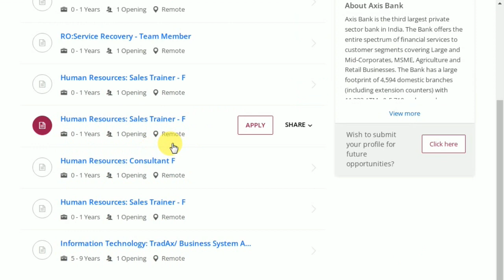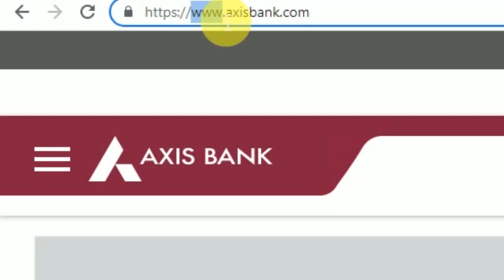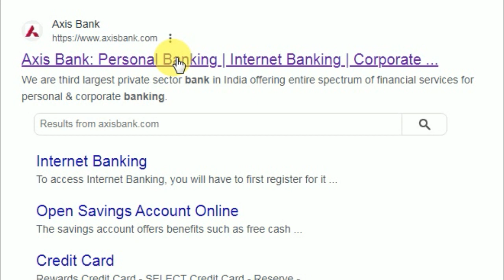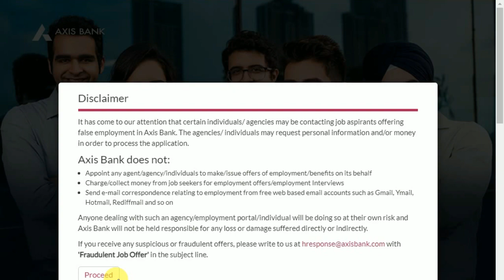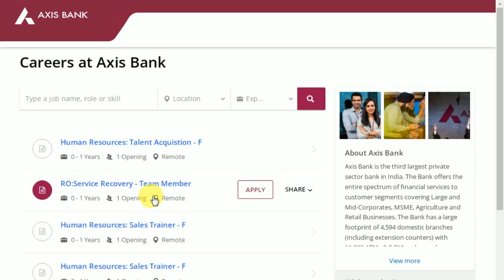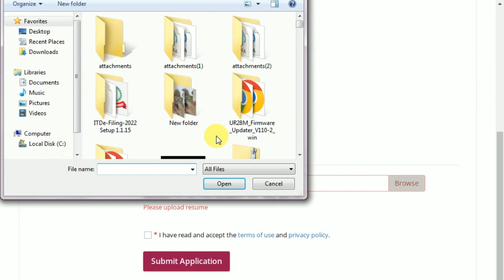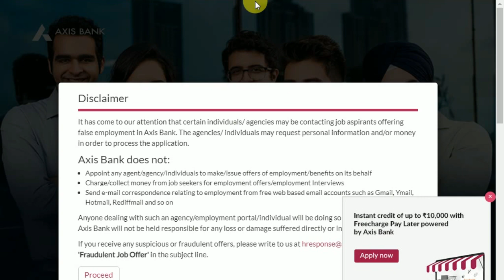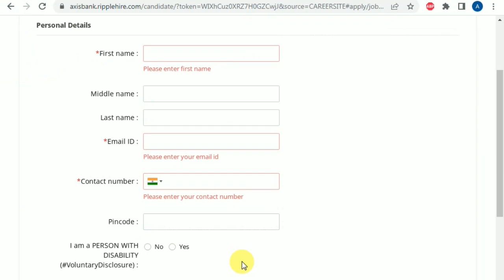Axis bank recruitment 2023 | Axis bank jobs for freshers | Bank Job Vacancy 2023 | Latest jobs 2023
in This Video i Am Gonna Tell You IAxis bank recruitment 2023 | Axis bank jobs for freshers | Bank Job Vacancy 2023 | Latest jobs 2023